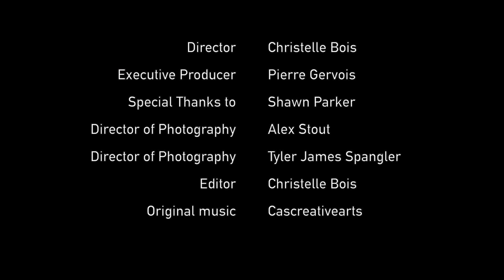The Story of Art in America (2022) | Episode 7: Sheridan, Wyoming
Art from Sheridan, Wyoming. Episode 7.